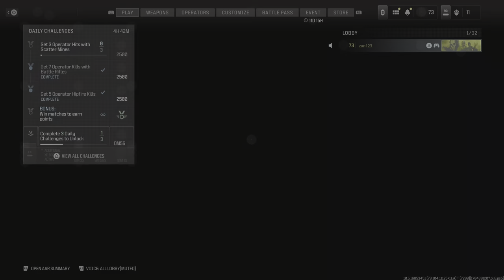Call of Duty_20240105181758